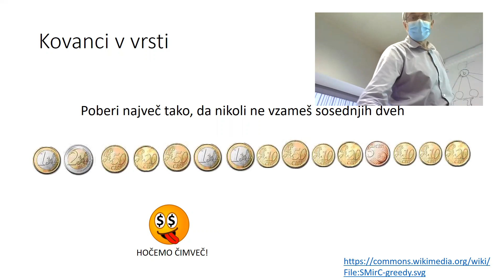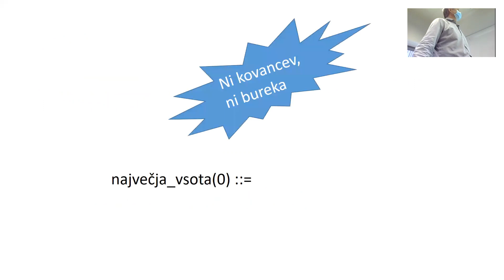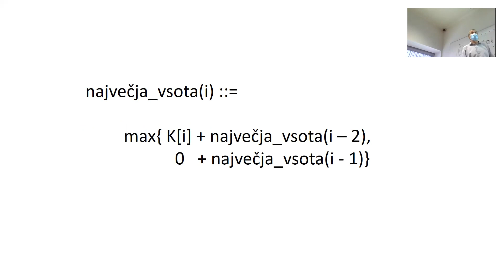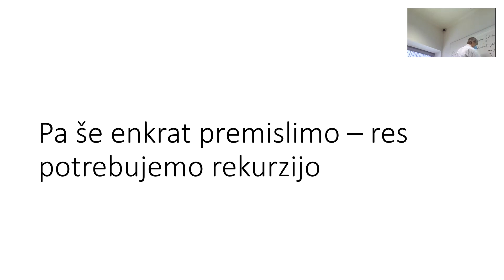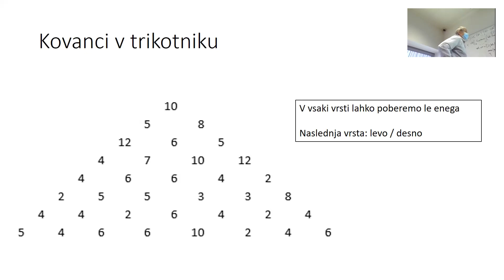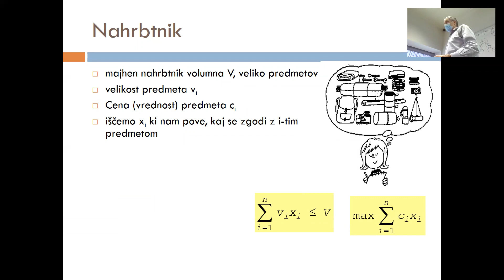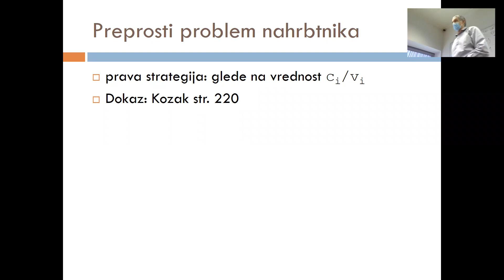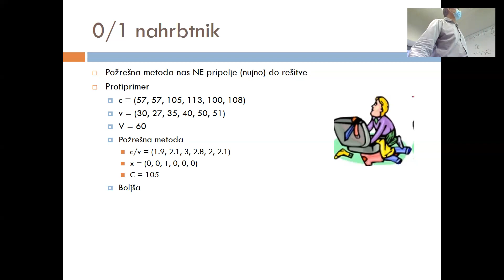R1 2021 12 15 problem kovancev nahrbtnik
0:00 Začetek
0:05 Kovanci v vrsti
1:55 Kaj bi bila dopustna rešitev?
4:37 Ideje
6:30 Ustrezna ideja
14:00 Sprogramirana ideja
14:13 Težave
17:45 Ali res potrebujemo rekurzijo?
25:50 Ideja 2
26:50 Kovanci v trikotniku
29:08 Ideja
31:30 0/1 nahrbtnik
34:05 Preprost problem nahrbtnika
37:30 Prava strategija
40:00 Požrešna metoda
44:45 proti primer